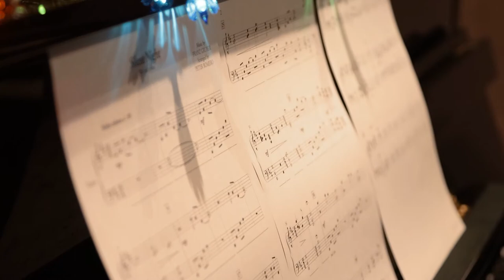"Silent Night," arr. by Peter Romero, 2020 Recording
A simple, elegant solo piano rendition of a Christmas classic.

Merry Christmas!